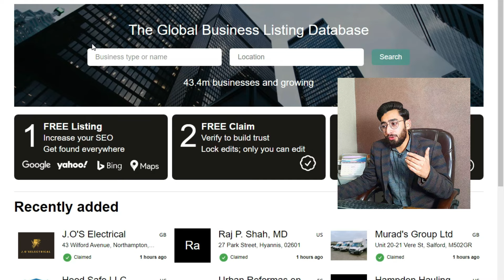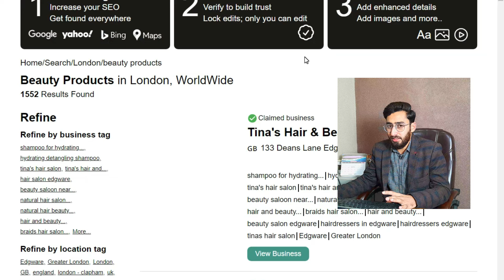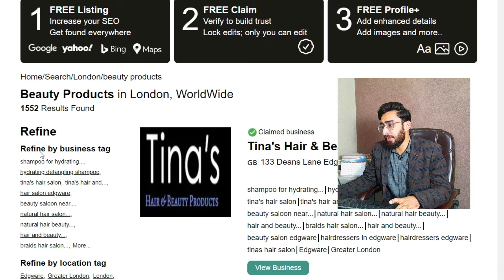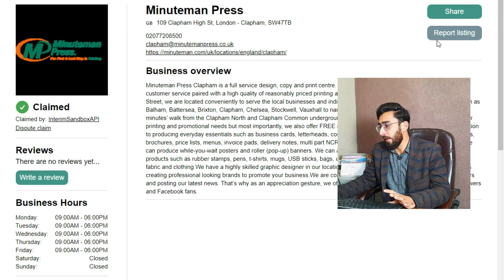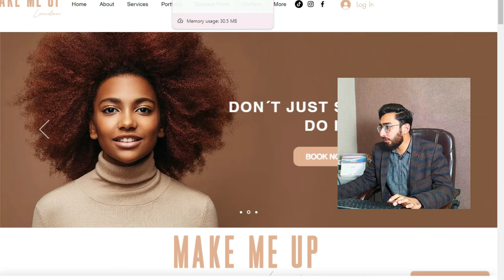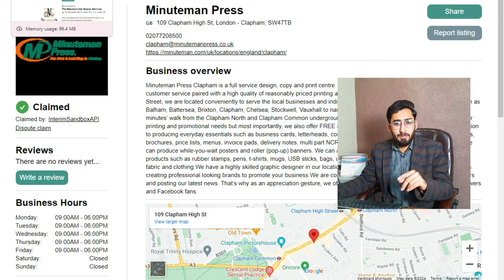2024 Secret and Latest Client Hunting Platform Part #1| Learn With Zilli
Platform Name: Brownbook.net

##  Description:
Discover the **best client hunting platform** that remain hidden from the masses! In **2024 Secret and Latest Client Hunting Platform Part #1**, we explore cutting-edge techniques to find and engage with high-value clients. From secret platforms to specialized tools, we've got you covered. Don't miss out on this exclusive insight!

🔥 **Timestamps**:
- 00:00 Introduction
- 02:41 Introducing Platform
- 07:30 Specialized Platform

## Keywords and Hashtags:
Use these relevant keywords and hashtags to boost your video's visibility:

- **Keywords**:
    - *client hunting*
    - *find clients online*
    - *best client hunting method*
    - *high-value clients*
    - *LinkedIn client hunting*
    - *specialized client platforms*
    - *exclusive insight*
    - *client acquisition*

Remember, effective client hunting is all about strategy and staying ahead of the curve. Dive into the secrets of 2024 and level up your client acquisition game! 🎯🔍💼